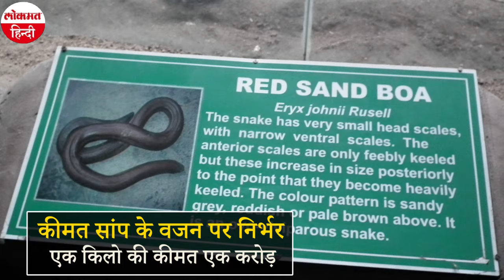भारत का 'दोमुंहा' सांप International Market में 25 करोड़ में क्यों बिकता है? | Red Sand Boa | Snake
स्क्रीन पर दिख रहा ये एक लाल रंग का खास सांप है जो भारत के मरुस्थलीय इलाके राजस्थान में पाया जाता है। स्थानीय भाषा में इसे दोमुंहा सांप भी कहते हैं। इस सांप की पूंछ का आकार ही ऐसा होता है, जो मुंह की तरह नजर आता है। इस कारण यह देखने में  दो मुंहा सांप लगता है। इसका असली नाम रेड सेंड बोआ है। कई खासियत होने की वजह से इसकी मांग राष्ट्रीय से लेकर अंतरराष्ट्रीय बाजार तक है। क्योंकि दवा से लेकर तांत्रिक विद्या में इस सांप का काफी इस्तेमाल होता है, जिस वजह से इसकी स्मगलिंग बढ़ गई है। यही वजह है कि तस्कर अंतरराष्ट्रीय बाजार में इसे 3 करोड़ से 25 करोड़ के बीच बेचते हैं। हालांकि सरकार ने 1972 के वन्यजीव संरक्षण अधिनियम के तहत इसे संरक्षित घोषित किया है। इसकी तस्करी करने वालों के लिए कड़ी सजा का प्रावधान है।